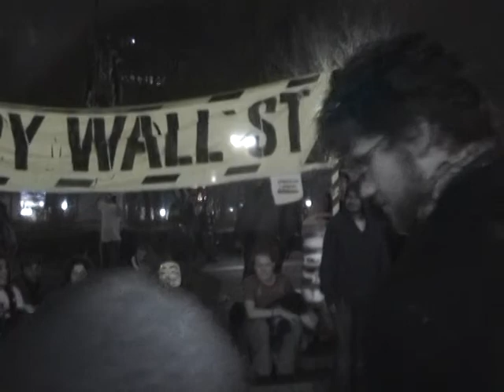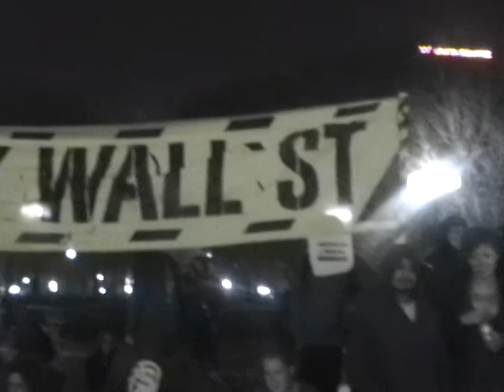Occupy Wall Street, Union Square, March 21, 2012 5 15 am